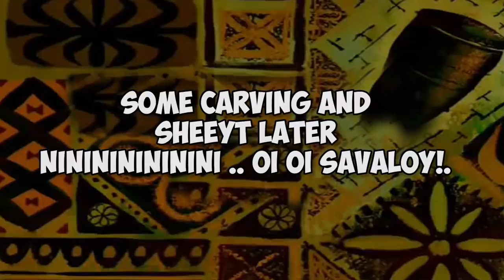THE PSYCHO DENTIST! JIGSAW Plays Boneworks Sandbox VR!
Today we playing some more Boneworks VR! This time THE PSYCHO DENTIST! JIGSAW Plays Boneworks Sandbox VR!..LEGO!!